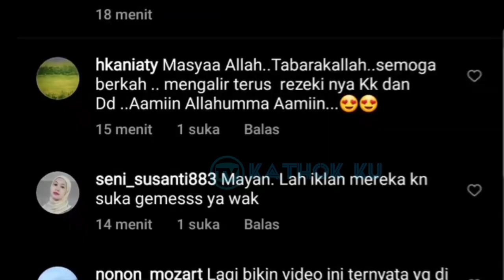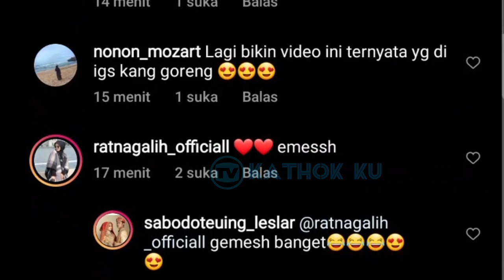Baru SAJA, ADEGAN Romantis Lesti Billar Saat NGIKLAN❓ DOAKAN SELAMANYA... Kabar Terbaru LESLAR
Jangan Lupa: _
Thankz!!..